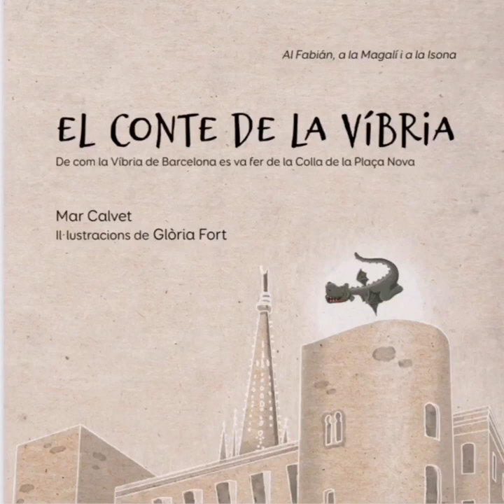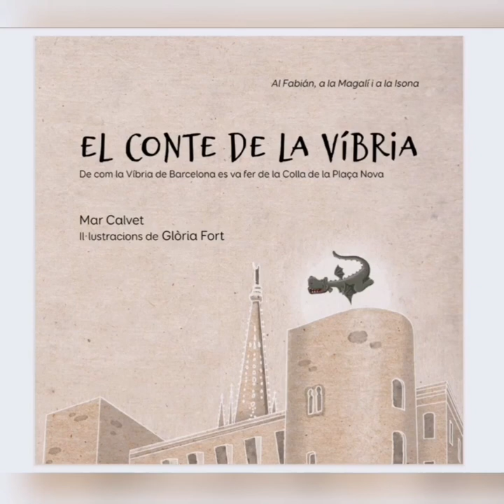El conte de la Víbria de Barcelona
De com la Víbria de Barcelona es va fer de la colla de la Plaça Nova.
Conte de Mar Calvet amb il·lustracions de Gloria Fort.
Narrador: David Garcia Sastre
Música: "El Ball de la Víbria de Barcelona" interpretat pels Ministrils del Camí Ral.
Producció de l'Associació de Festes de la Plaça Nova.